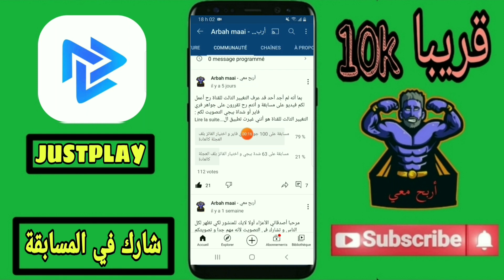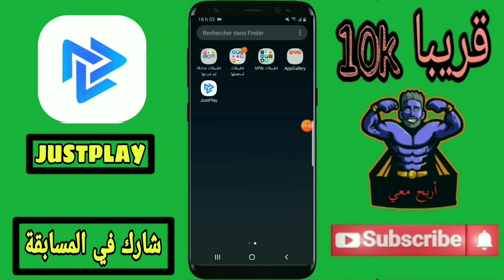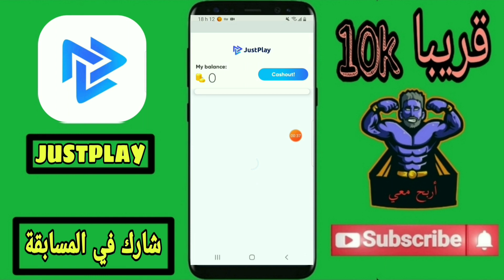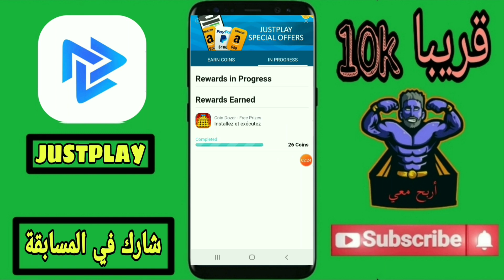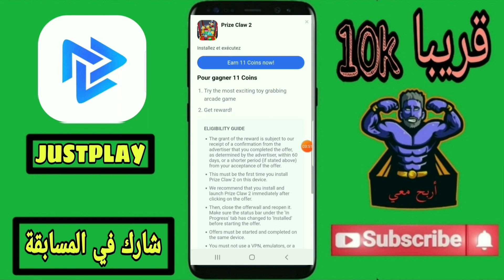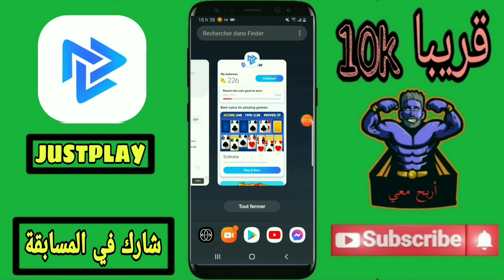أصدق و أفضل تطبيق لربح بطاقات جوجل بلاي مع مسابقة على جواهر ♥️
السلام عليكم ورحمة الله و بركاته معنا اليوم تطبيق حصري صادق خرافي لربح بطاقات جوجل بلاي مجانا رصيد باي بال بطاقات أمازون مع مسابقة على جواهر فري فاير ❤😱